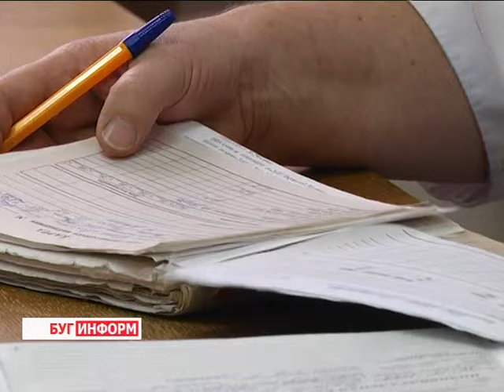2016-01-28 г. Брест. Спайсы - предупрежден – значит вооружен. Телекомпания Буг-ТВ.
Одной из  проблем, активно обсуждаемой  в последние годы,  взятой  под контроль   органов власти, правоохранителей, а также специалистов здравоохранения, – употребление и распространение в молодёжной среде такого наркотика, как спайсы. И хотя ситуация в городе Бресте несколько улучшилась в 2015-м, тема по-прежнему остаётся открытой. Профилактические меры, направленные на сокращение случаев потребления подростками курительных смесей предпринимаются регулярно.
Но, к сожалению, проблема наркозависимости не перестаёт быть актуальной, случаи плачевных  последствий злоупотребления людьми опасных веществ   заставляют общественность бить тревогу. Ведь число потребителей наркотических средств, состоящих на учёте  в Брестском  областном наркологическом диспансере, в 2015-м составило одна тысяча 689 человек.  Что делать? -  этот философский вопрос специалистам- наркологам задала наш корреспондент